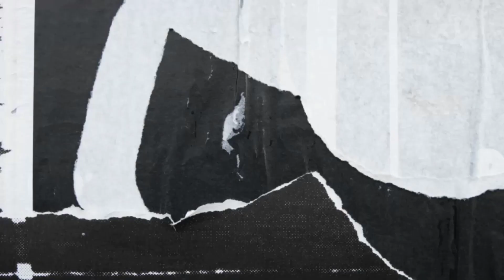layangan gapangan pegon terkecil di dunia full motif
LAYANGAN GAPANGAN MINI TERKECIL FULL MOTIF  DM 4,5 CM yang rangkanya terbuat dari full sapu ijuk / ijuk aren dan sampul layangan dari plastik kantong kresek.

layangan ini bener2 bisa mengudara tinggi.. tanpa adanya settingan.

dan sangking kecil dan tingginya lanyangan ini.. sampai2 saya kebingungan merekam layangan ini

dan ini  adalah REKOR layangan gapangan tekecil yang perna saya buat..
dan mungkin akan saya buat lagi rekor terbaru layangan terkecil..

NANTIKAN VIDEO PART 2 DARI LAYANGAN GAPANGA TERKECIL INI

Demikian sedikit dekripsi video di atas
dan jika kalian suka dengan video ini.. jangan lupa.. LIKE. KOMEN.
                      TERIMAKASI🙏